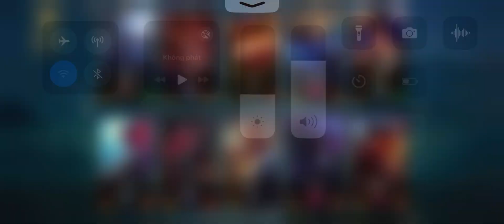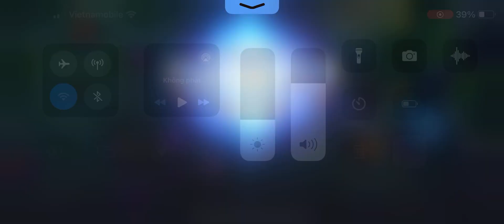Iphone xsm ios 17.0 test liên minh tốc chiến rất cao 60fps+ghi màn hình mượt? Máy nóng không?